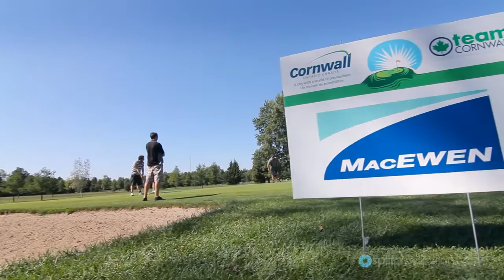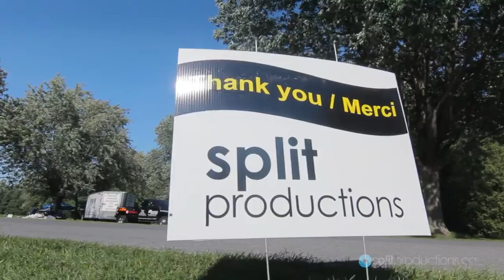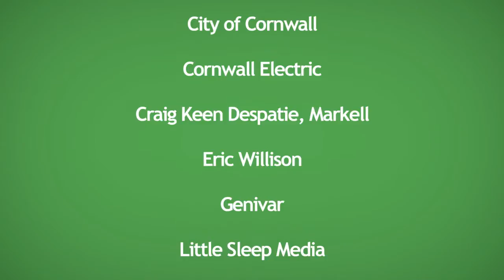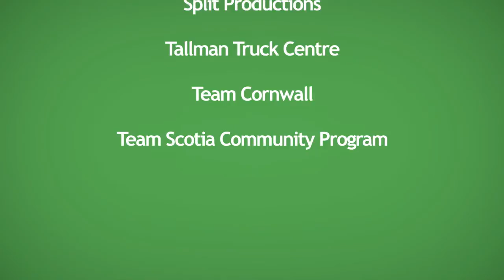Team Cornwall, Mayor and Council Golf Fun Day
Video Created By: Split Productions - Video, Photography, Web Design and more...

The popular Team Cornwall, Mayor and Council Golf Fun Day was held on Wednesday, September 12, 2012 at Summerheights Golf Links.
The tournament has been a sell-out for the past six years, attracting over 150 golfers each year to a day filled with sport, fun and networking. At this premiere event, the scores don't really matter.

The proceeds of the tournament will go towards offsetting the costs of Team Cornwall's ambassadorial efforts. The not-for-profit organization hosts a number of events throughout the year and maintains a popular website. In addition, Team Members travel the world to promote Cornwall, at their own cost.